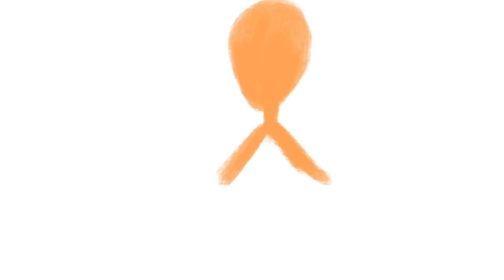Drawing “AMERICA FOR SALE” | Original Art Piece